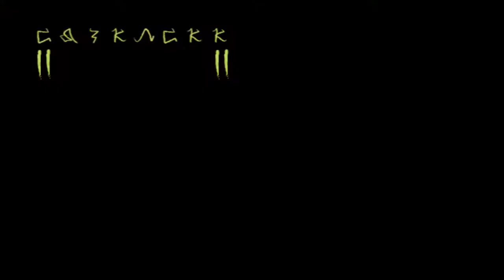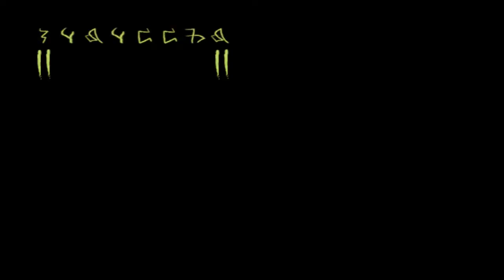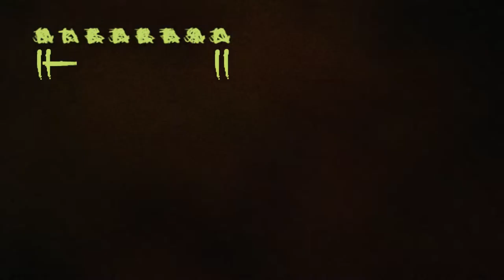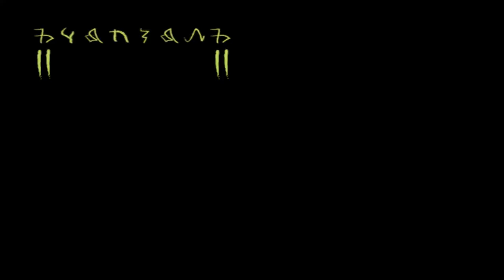Constantine The Game 1st play GAMEPLAY